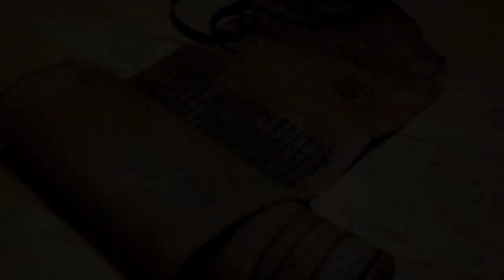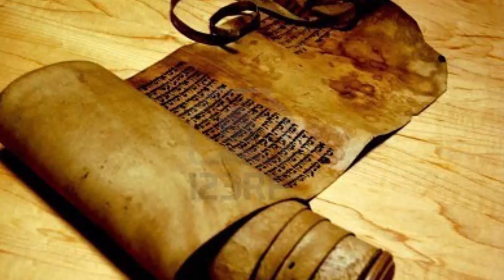Listen to: Read the Bible in a Year, Day 294 (Luke 3 - 4)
The 294th Day in our readings.We continue in the book of Luke.

These are for you to enjoy. You are free to download them and listen on your ipod or other device in the car or wherever.

The art is not mine, but the audio is free for personal use (not commercial). YouTube limits my description length, so I wasn't able to put the text in, but I have it in the comments if you would like to read along :) Where the text is very lengthy, the rest is in a reply to the comment.